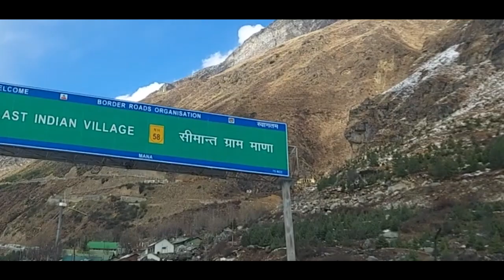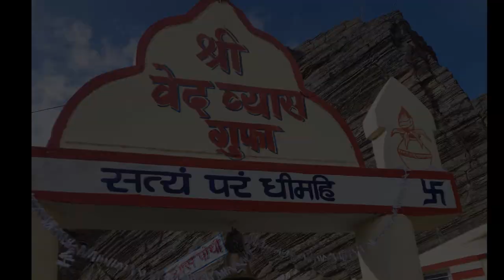MANA VILLAGE | BADRINATH | माणा गाँव । बद्रीनाथ धाम। सरस्वती नदी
Around five kilometres from Badrinath Temple, Mana village is a tourism destination. Having Bhim-pul, Saraswati river origin, Ganesh Cave, Vyas cave. A small trek in this beautiful hill-village, will make Badrinath darshan more satisfactory.